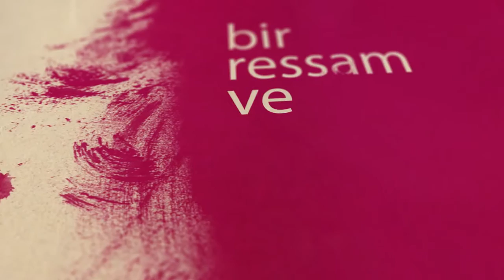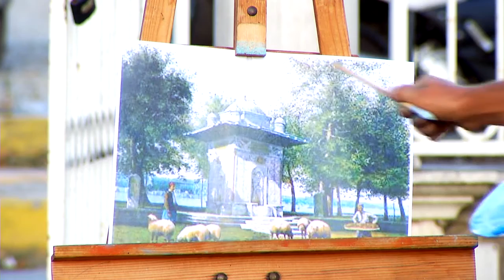Benimle Resim Yapar mısın? 13.Bölüm (Küçüksu)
Osmanlı ve Cumhuriyet Dönemi ressamlarımızın fırça izlerini takip eden ressam Akın Gömleksiz, tarihe bugünden bakarak, bugünden tarihi resmediyor.

2 tuval, 1 ressam ve sen.

Dünden bugüne, emanetin gölgesinde, Benimle Resim Yapar mısın?  Benimle Resim Yapar mısın, TRT Diyanet'te.